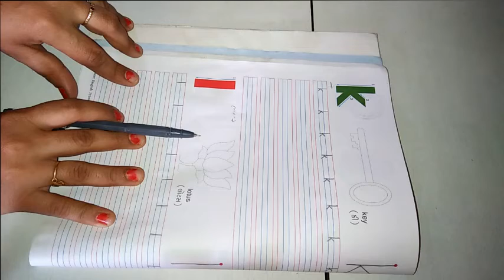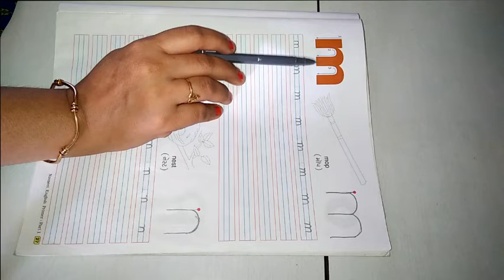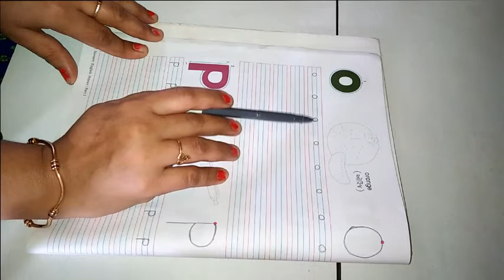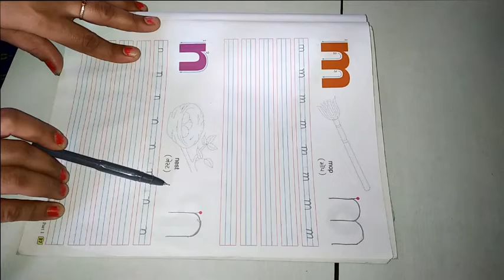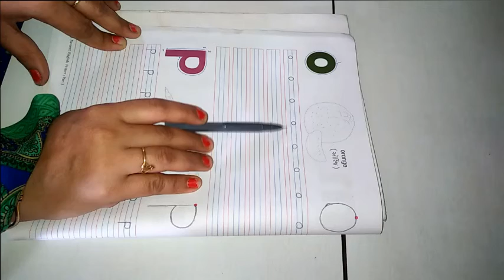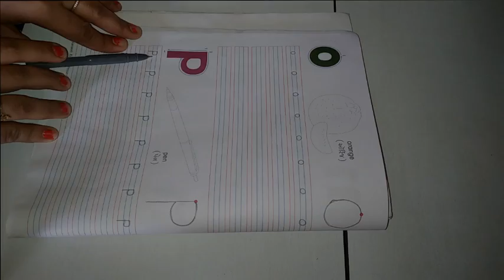ધોરણ ૧ વિષય અંગ્રેજી Lesson ૩ Small Letters ભાગ 3